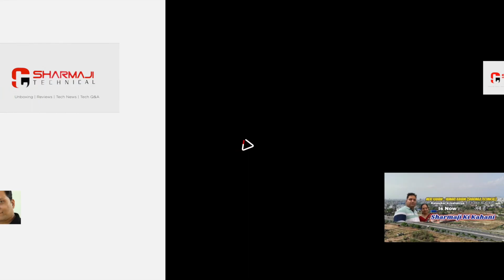Mitrata ka tyag na karein || Motivational Story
मित्रता का त्याग ना करें (Motivational Story)